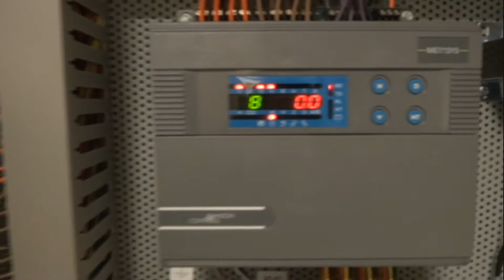Chillerman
JCI DX to UNT